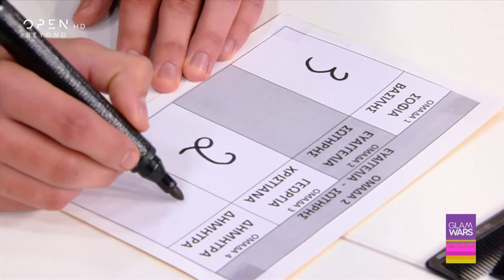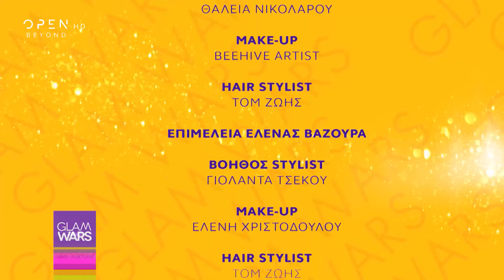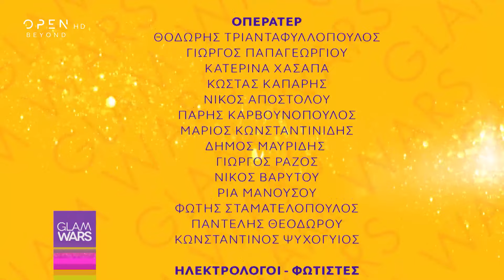Glam Wars 03/12/2021 | OPEN TV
Το concept που έβαλαν η Κάτια Ταραμπάνκο και οι κριτές Παντελής Τουτουντζής, Έλενα Βαζούρα και Τομ Ζώης στους παίκτες ήταν το «Christmas date» και για τα μαλλιά, αλλά και για το μακιγιάζ.